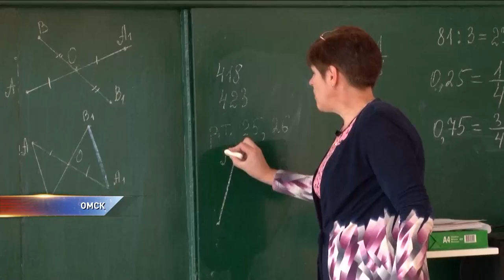Как в Омске отметили день учителя